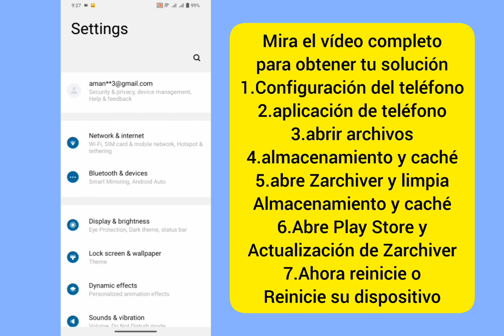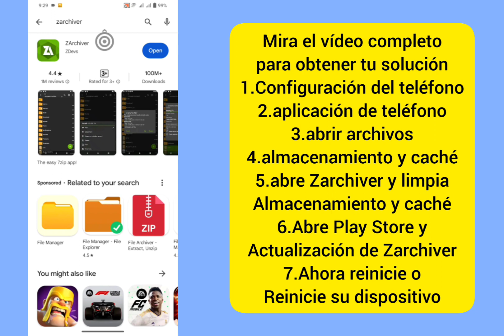Cómo solucionarlo: no puedo usar esta carpeta para proteger su privacidad, no puedo usaresta carpeta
Cómo solucionarlo: no puedo usar esta carpeta para proteger su privacidad, no puedo usar esta carpeta

,no puedo usar esta carpeta problema

no puedo usar esta carpeta para proteger su privacidad # no puedo usar esta carpeta arreglar el problema de no puedo usar esta carpeta en un teléfono Android